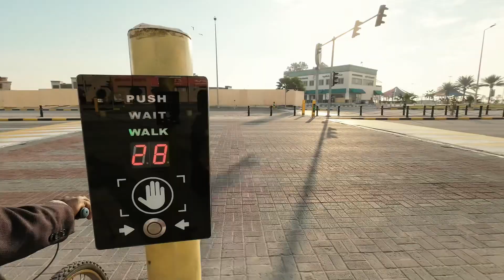2023 Vlog # 1 will be up soon, so stay tune for that!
2023 Vlog # 1 will be up in my YouTube Channel @wanderpeej , so stay tune for that! Cheers 🤠👌🏻